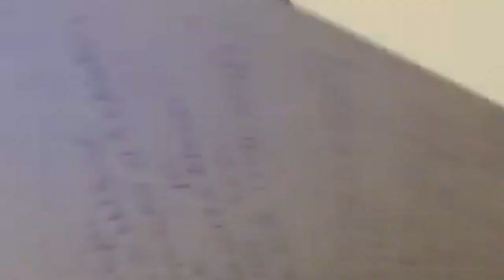Faire le point sur les opérations de paix en Afrique: la force conjointe du G5 Sahel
Objectifs du webinaire

Mieux comprendre comment la force conjointe du G5 Sahel se compare à d’autres types d’opérations de paix.
Discuter des succès stratégiques, des défis et des leçons apprises de la force conjointe du G5 Sahel.
Identifier les leçons et recommandations plus larges de l’expérience du G5 Sahel pour améliorer l’efficacité de l’architecture de sécurité régionale africaine.